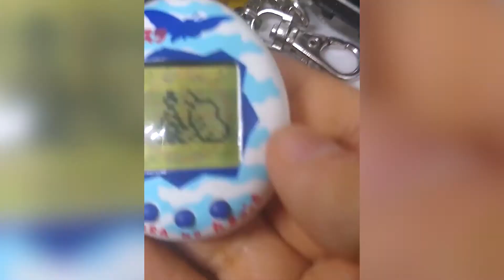Back In Action!(DigiDaily Blockbuster 08)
I came back from buying those cigs...told you